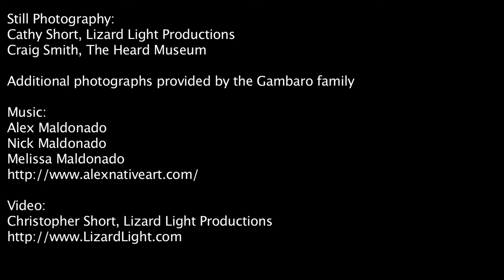Retha Walden Gambaro: Attitudes of Prayer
Experience the power of contemplation and meditation through the compelling sculpture of Creek artist Retha Walden Gambaro. This award-winning sculptor did not begin her stellar career until age 52, yet she has captured the hearts of collectors and institutions up and down the East Coast. This is believed to be the first exhibit for Gambaro west of the Mississippi.